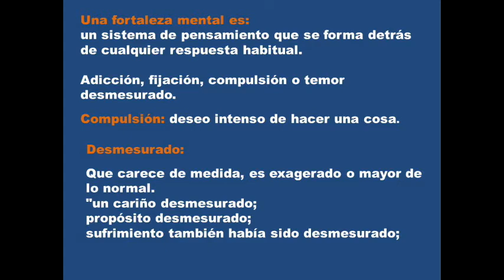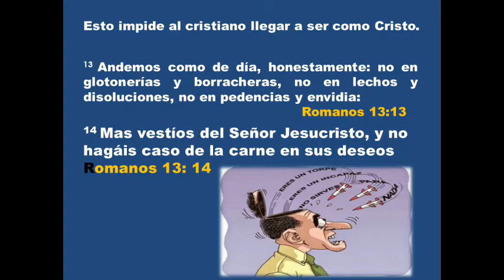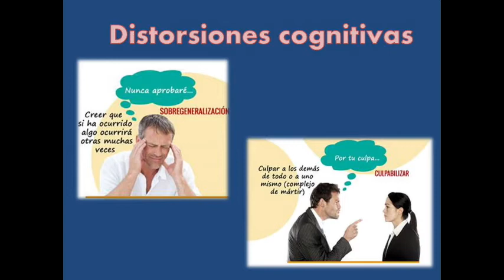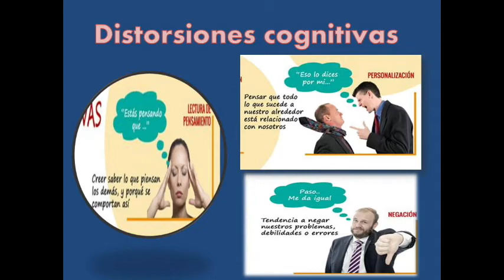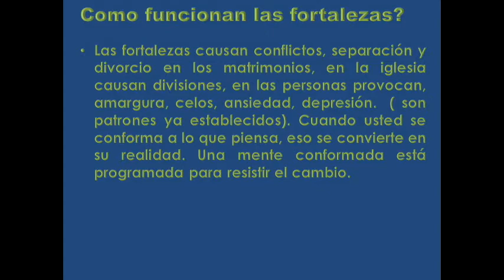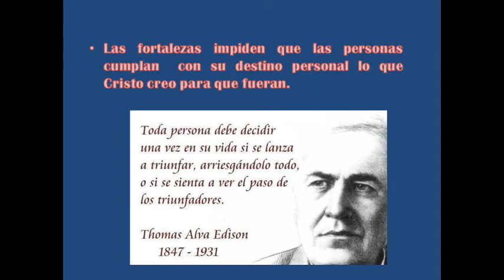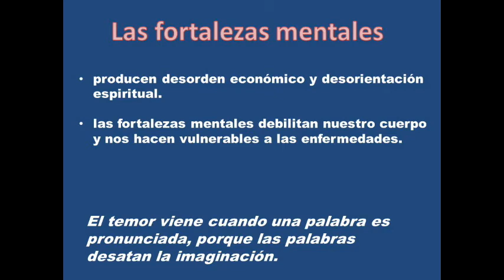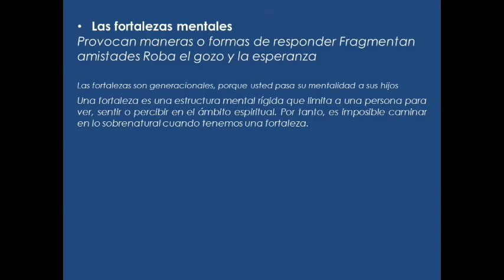FORTALEZAS MENTALES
Oración Hno. Roberto
Alabanza Hna. Ivonne
Predicación Rev. Clara Uribe